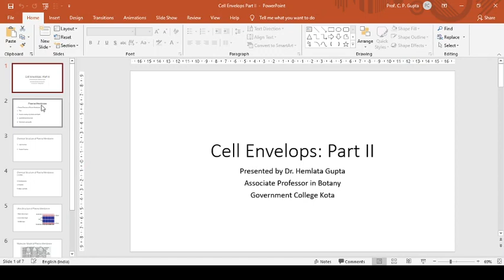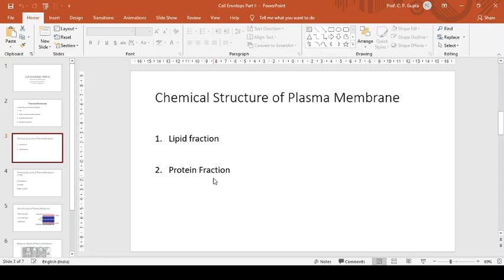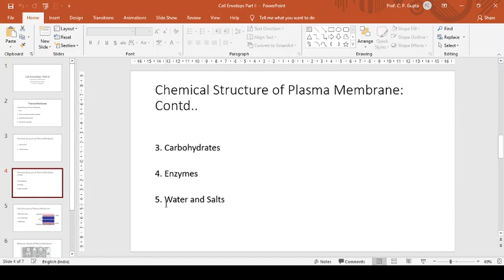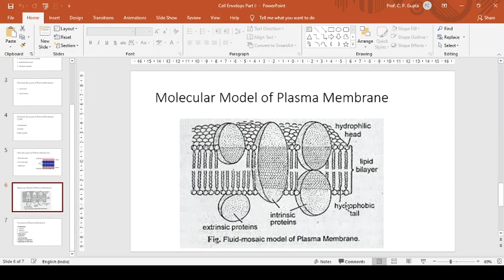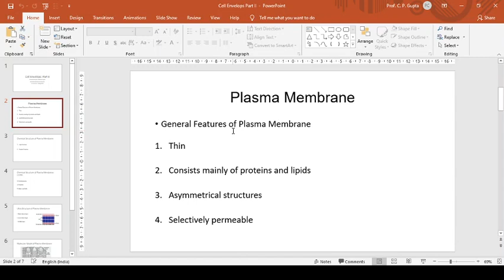Cell Envelops Part II: Lecture by Dr. Hemlata Gupta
Lecture for B. Sc. Part I Botany Students